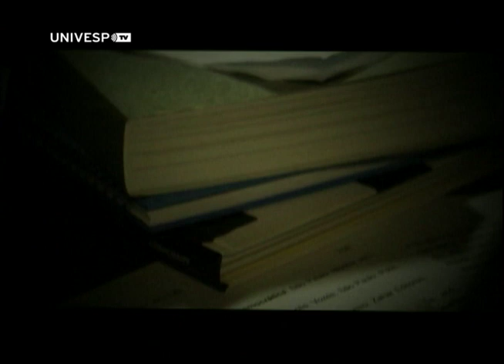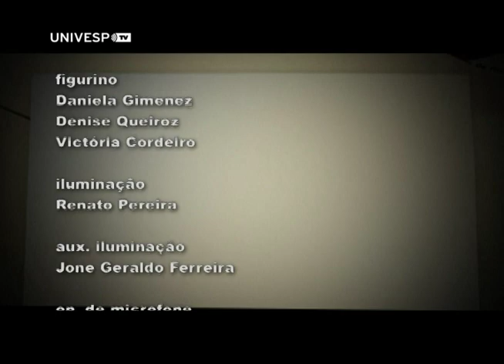Fala, Doutor - Fabiana Barbi: Governando as mudanças climáticas no nível local - PGM 101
Fabiana Barbi, do Instituto de Filosofia e Ciências Humanas da Universidade Estadual de Campinas, fala sobre sua tese de doutorado, Governando as mudanças climáticas no nível local: riscos e respostas políticas. Ela analisa a influência das ações humanas nas mudanças climáticas globais.